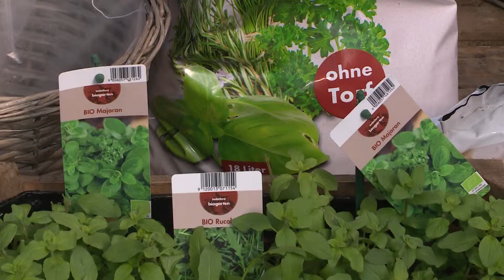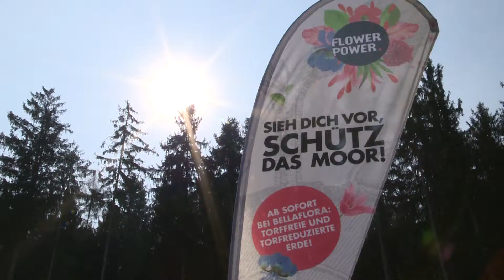bellaflora _Torf frei in die Gartensaison 2015